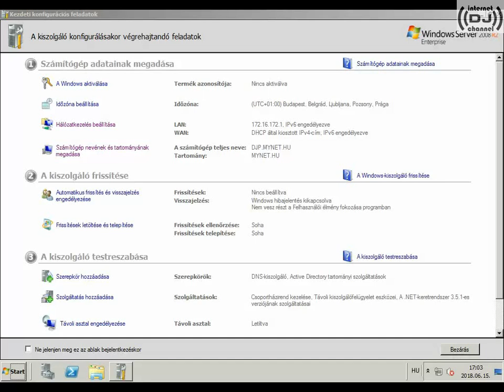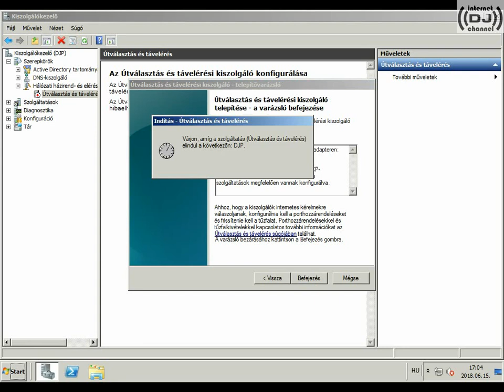Windows Server 2008 R2 - NAT